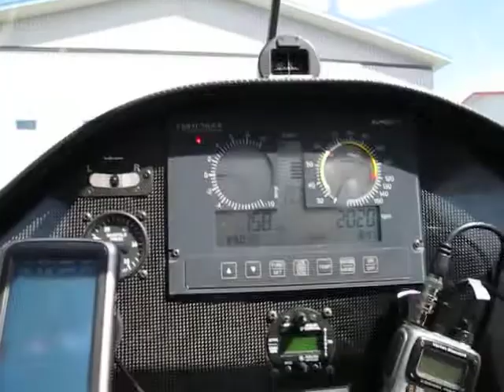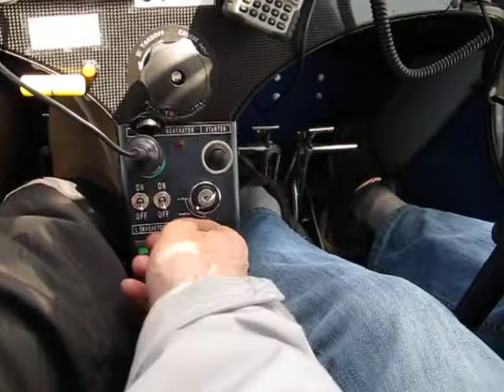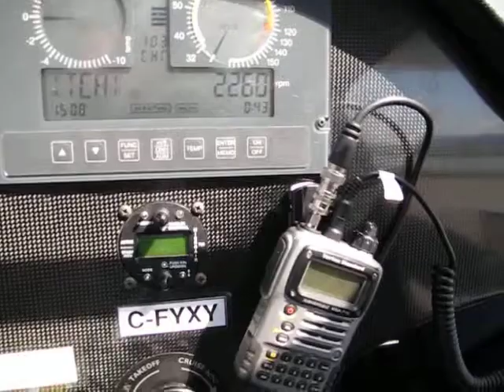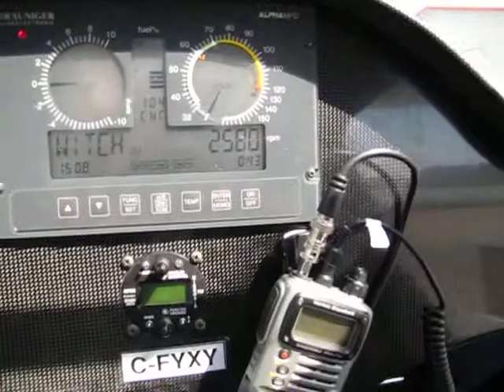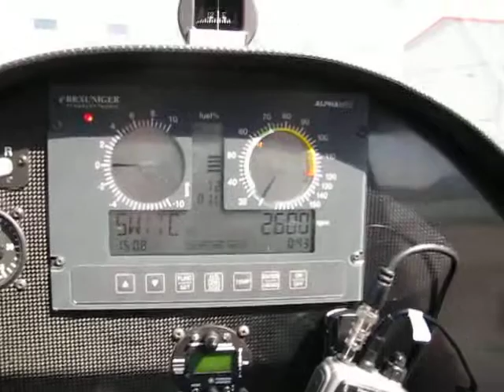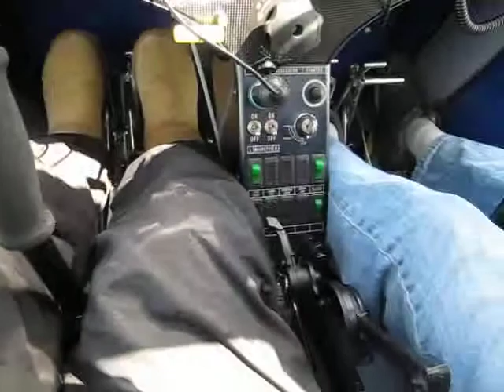magnetos vivantes, le moteur n'arret pas............